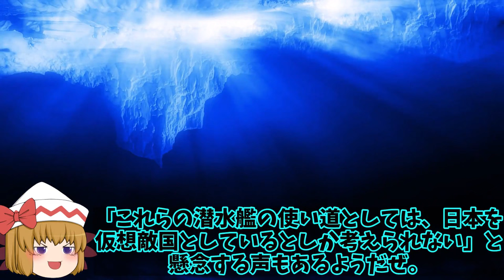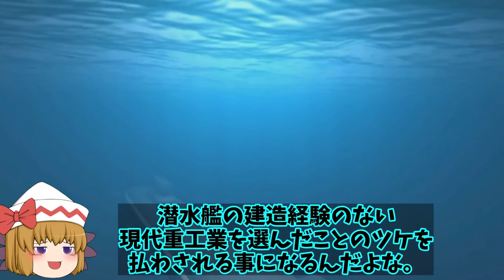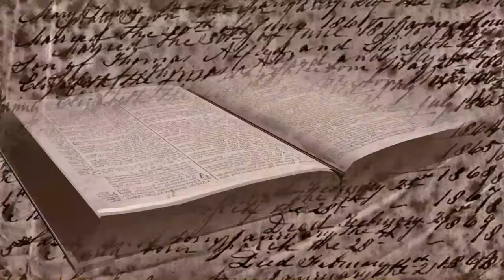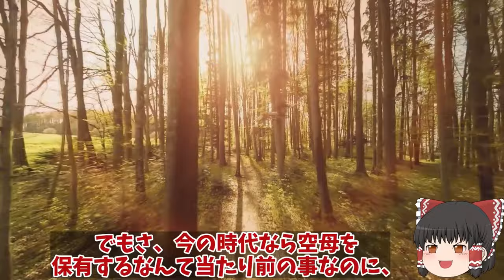【ゆっくり解説・軍事News】自衛隊最強総集編 韓海軍潜水艦から異音発生か独から技術を大公開？海底での音は世界一【スペシャル・特集】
自衛隊最強総集編 韓海軍潜水艦から異音発生か独から技術を大公開？海底での音は世界一【スペシャル・特集】

11韓海軍潜水艦から異音発生か独から技術を大公開？海底での音は世界一うるさかった！

12韓国駆逐艦に海自P1哨戒機レーダー照射され嘘が世界にバレる日！北朝鮮への瀬取り行為を国連が監視やはり真犯人が？

12韓国空母計画に豪州が過剰にツッコむ！空母も税金の無駄だし必要ないのに欲しがるのは仮想敵国は日本？